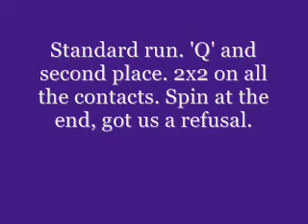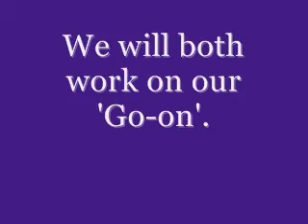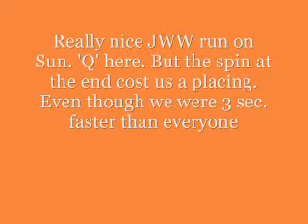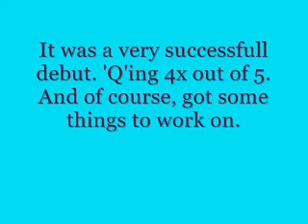Sporty's A K C Debut, Burnsville MN 7 11&12 09